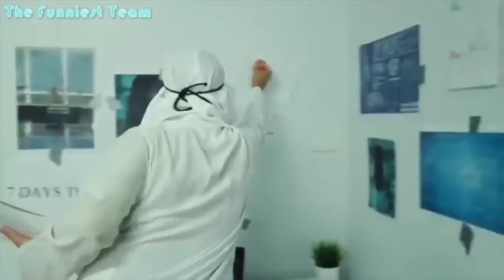laughtrip Horror funnys videos MICHAEL MP Tv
horror funnys video laughtrip MICHAEL MP Tv